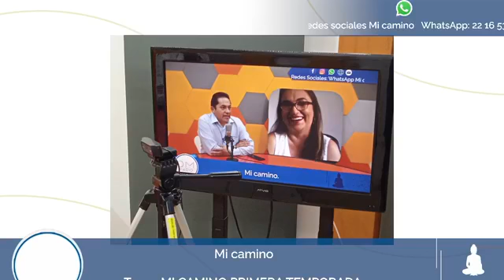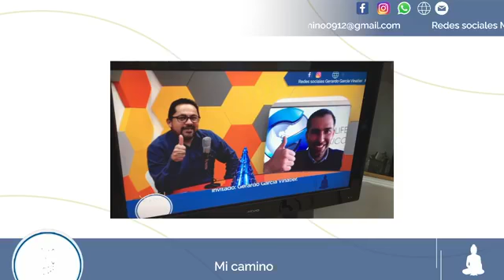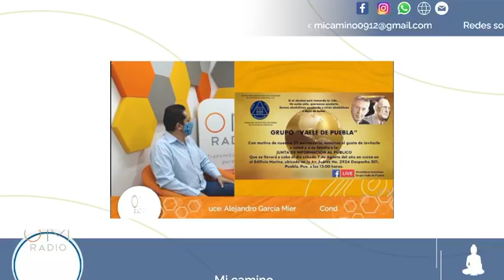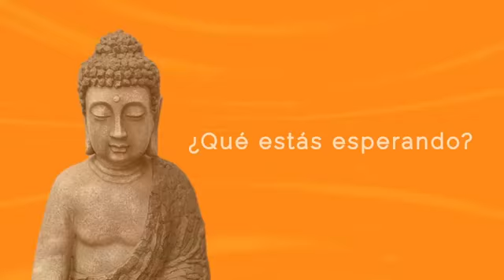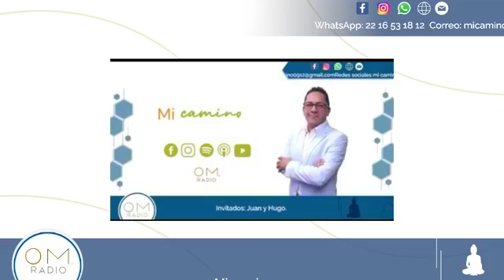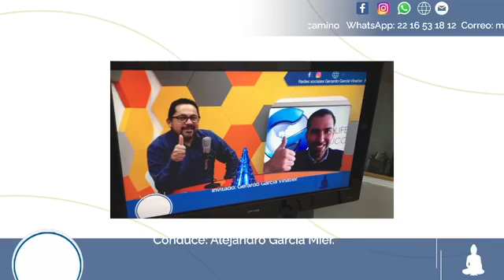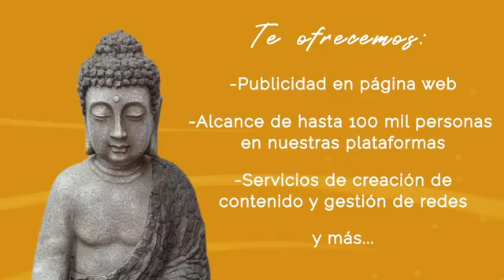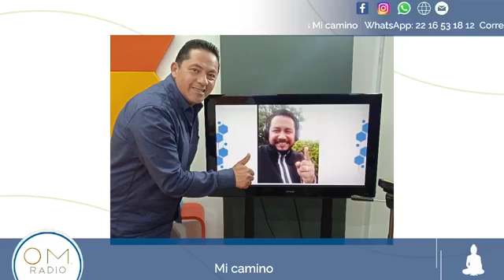Mi camino con Alejandro García Mier - Prog. 51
🎙 Estás viendo Mi camino.
🔹 Mi camino primera temporada.
Conduce: Alejandro García Mier.